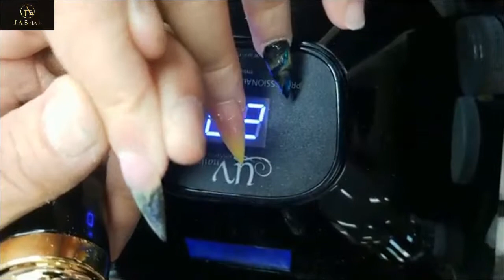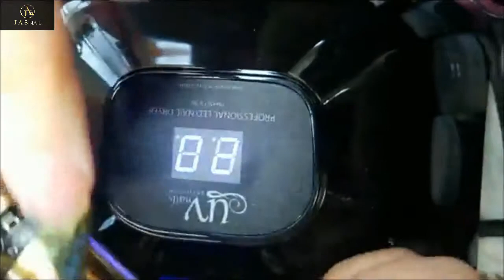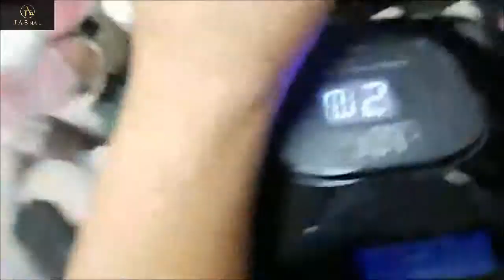NEW NAIL ART 2018/LIVE DEMO WORKSHOP WESTMINSTER/THE BEST NAIL 🌹ART DESIGN🌹 #28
-NAIL TECHNICIAN-ALEX TRUONG,SMILE TRUONG,JIMMY TRUONG,CHRISTINE,